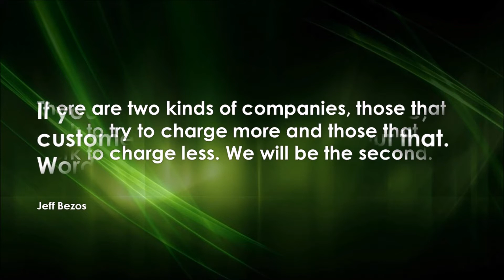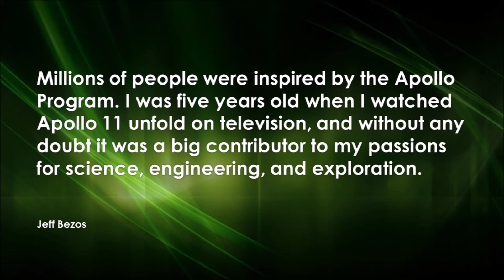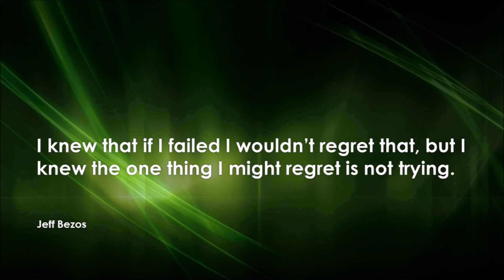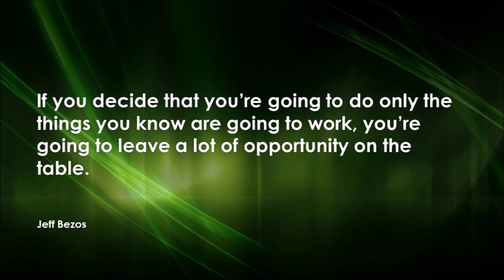Best 20 quotes from Jeff Bezos